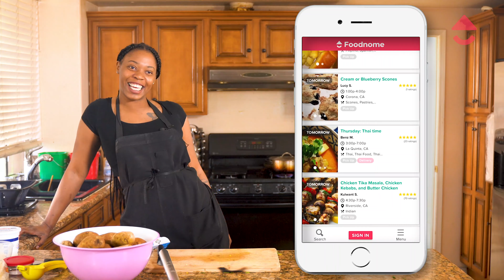Sunday Dinner: Home Cooking on Foodnome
Welcome to Sunday Dinner, the permitted home restaurant bringing delicious home cooking to Moreno Valley, CA.

Vija shares her experience running her own homemade food business. Through working with Foodnome, she has legitimized and continues to grow her business. She's excited to focus on her love for cooking while building the life she wants for her family.

Find Vija's meals on our website or app